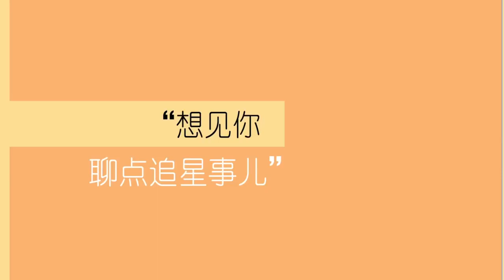【龔俊】2019/06/07 想見你星情報專訪